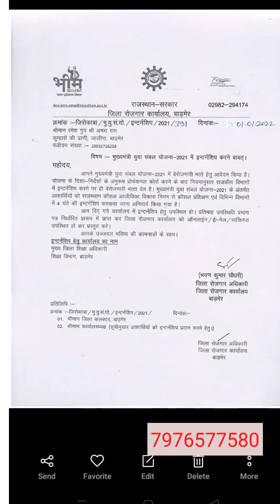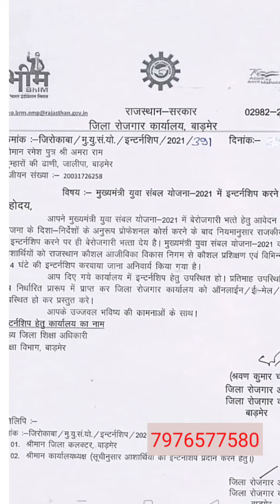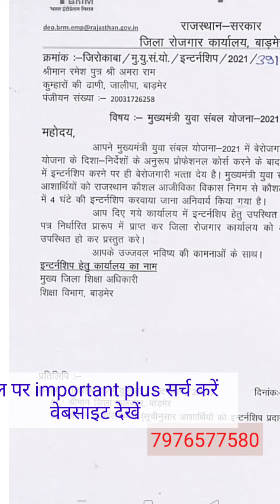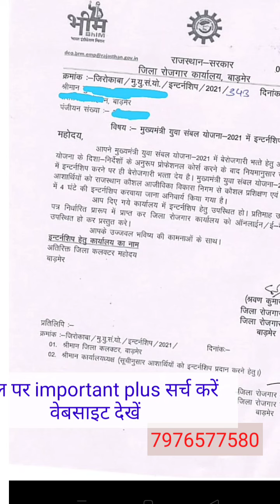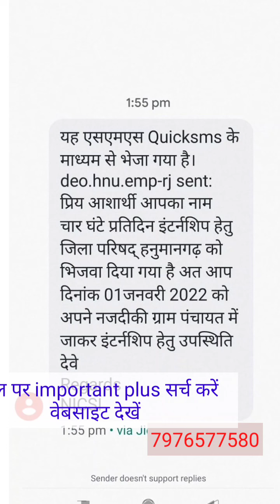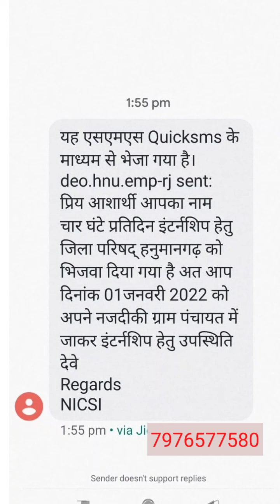इंटर्नशिप अपडेट इन दो जिलों की देखिये berojgari bhatta rajasthan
दौसा करौली अलवर वालो की लिंक
इस वेबसाइट पर दी हुई है

स्वघोषणा प्रमाण पत्र pdf यहां। से डाउनलोड करें

berojgari bhatta
rajasthan latest news update
bill
new forms approved
new system
internship kya ha
berojgari bhatta aay praman patra kaise bhare,
berojgari bhatta aay praman patra,

berojgari bhatta approved kab hoga 2020,
berojgari bhatta age limit,
berojgari bhatta income
berojgari bhatta in rajasthan,
berojgari bhatta income certificate kaise bhare,

berojgari bhatta last date,

pm berojgari bhatta ka online form kaise bhare 2020,